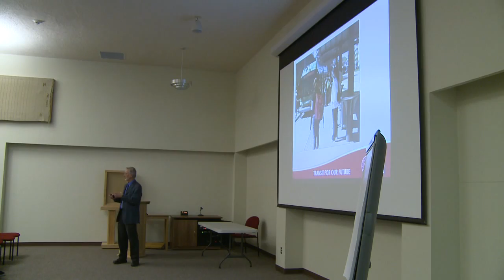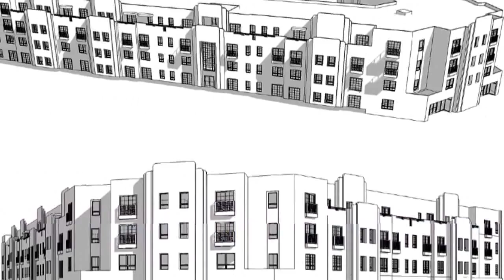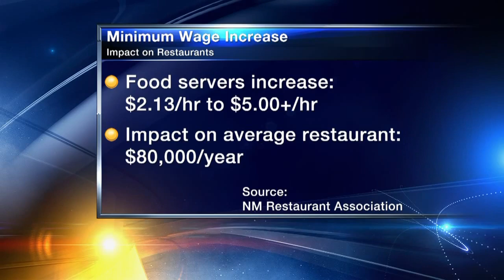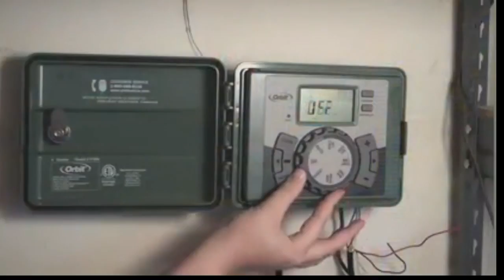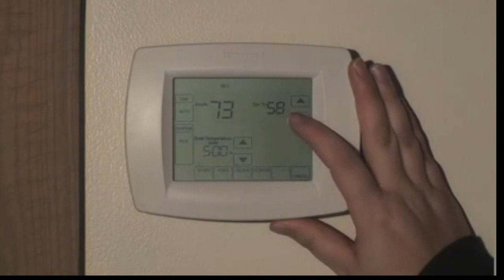Morning News Blitz | December 12, 2012